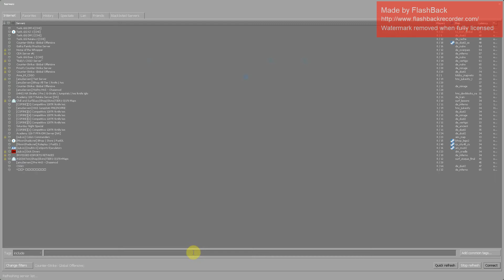Dueling my friend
Hello in this video i'm 1v1ing my friend Dalton AKA Dalton Esser. Here's his youtube channel.